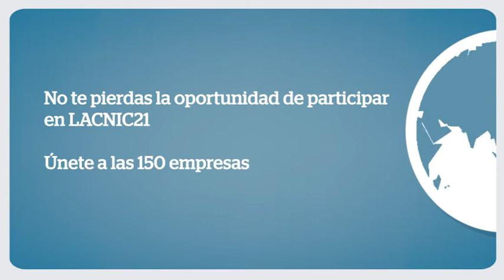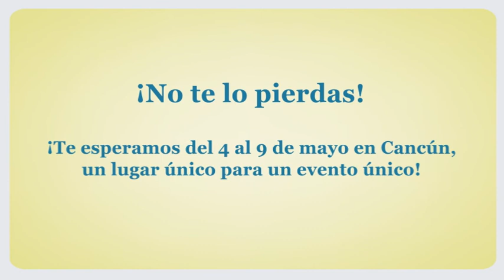LACNIC21 - promo ES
LACNIC21
4/9 de mayo - cancún, méxico